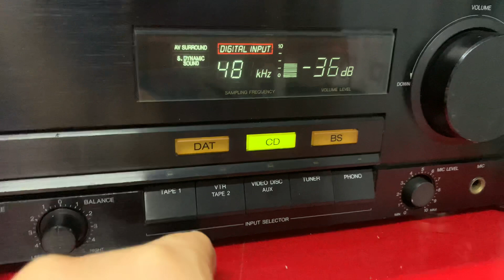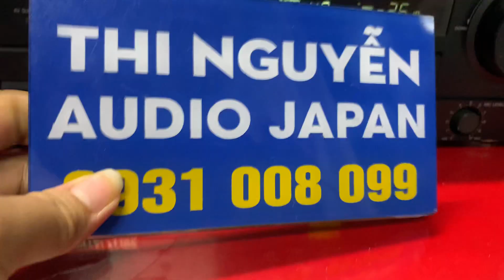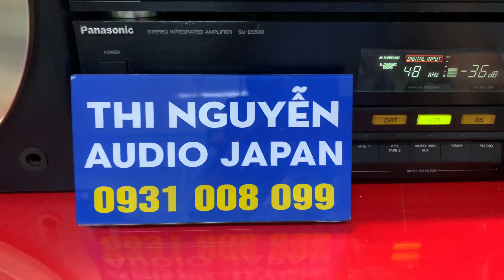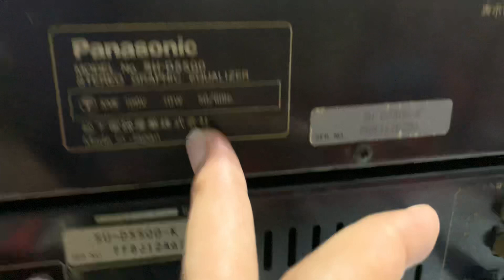-đã bán -PANASONIC D5500📌,có OPTICAL giải mã,đèn EQ chỉnh bass/treb/mix nhảy quá đẹp☎️0931.008.099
👉Ship hàng toàn quốc qua bưu điện, ship cod cọc trước 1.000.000, chuyển đủ tặng dây Kết nối điện thoại

💥DÀN ĐẠI PANASONIC D5500 🔌Hàng nội địa Nhật sử dụng điện 100v

👉 Trên Amply có oftical giải mã DAC

👉 EQ lọc âm đèn nước nhảy đẹp , chỉnh theo sở thích phù hợp mọi loại nhạc

👉Amply 100w , chỉnh được bass , treb , balance.

👉Equalizer chỉnh tần số lọc cho chất âm tuyệt vời , chỉnh thỏa thích phù hợp mọi loại nhạc

👉Loa theo dàn  Panasonic D5500 , Công suất 200w /  2 loa ,bass 23cm

👉 Chiều cao của loa 55cm , chiều ngang 1m

Ship COD +50K phí THÙNG XỐP, cọc trước 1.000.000.,thu hộ phần còn lại.